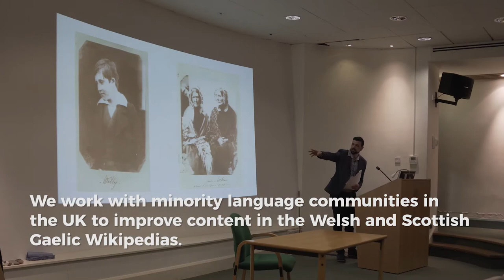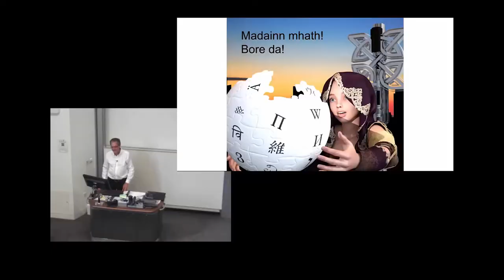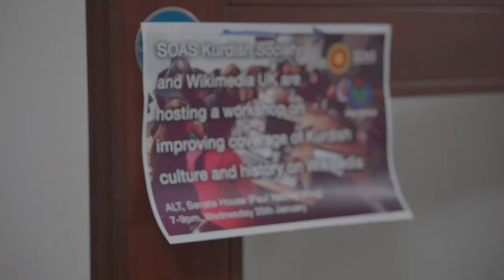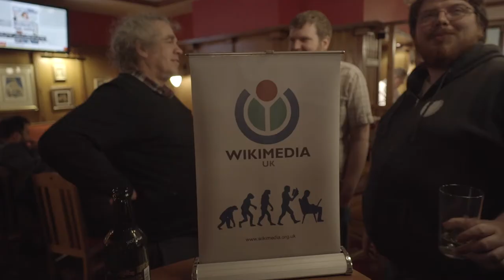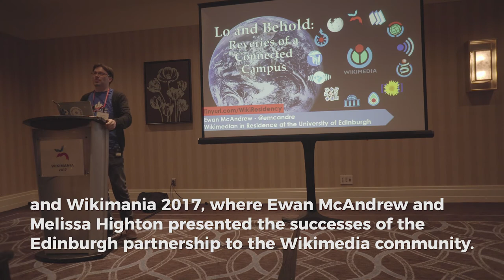Our plans for 2018 | Wikimedia UK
Find out what we have been working on in the past year and what we are planning for 2018!